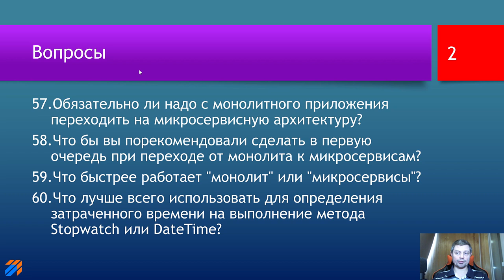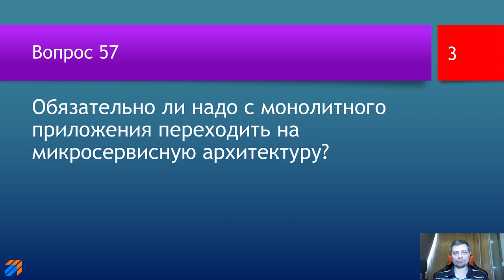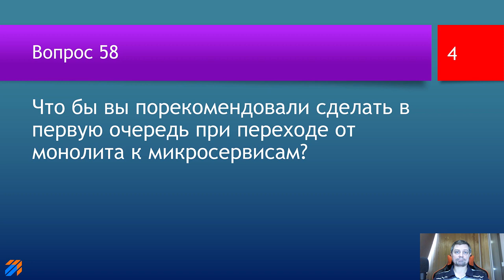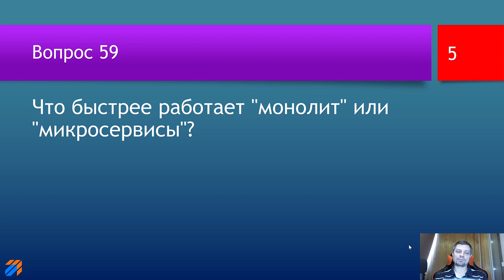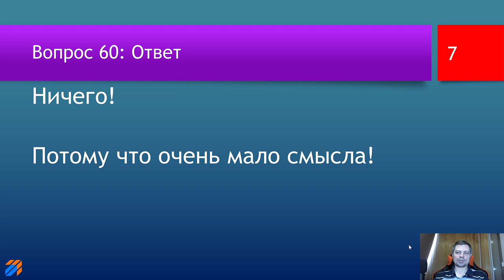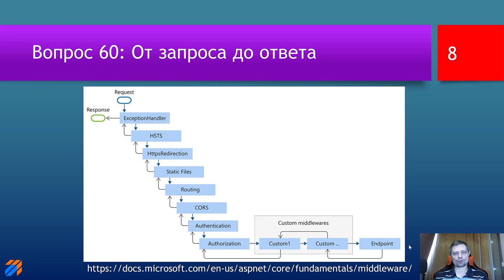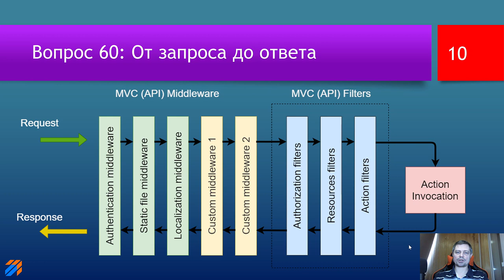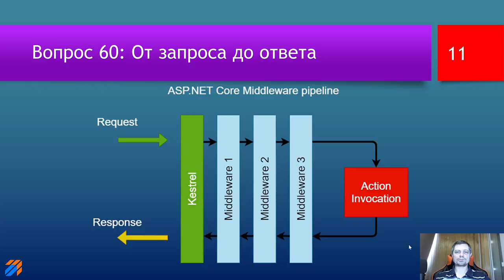FAQ 13 по программированию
ключевые моменты

Темы обсуждаемые в этом выпуске "Монолит vs Микросервисы", логирование и время выполнения метода, мониторинг и архитектура.:

00:00 | Заставка и приветствие
00:31 | 57: Обязательно ли надо с монолитного приложения переходить на микросервисную архитектуру?
01:29 | 58: Что бы вы порекомендовали сделать в первую очередь при переходе от монолита к микросервисам?
03:46 | 59: Что быстрее работает "монолит" или "микросервисы"?
05:57 | 60: Что лучше всего использовать для определения затраченного времени на выполнение метода Stopwatch или DateTime?